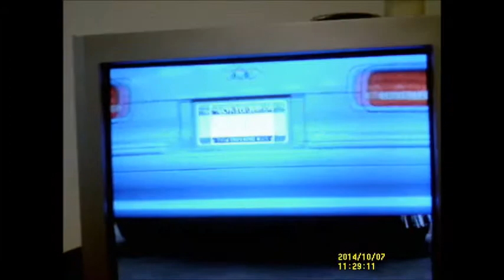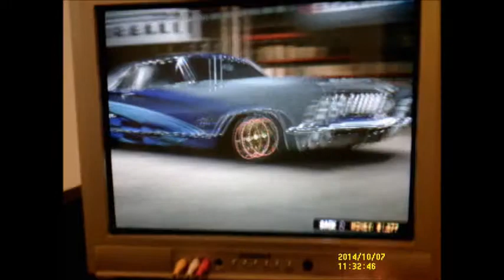MCLA: Garage - PS3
Full garage...Please excuse my old design taste on some of these...^^;

Vehicles listed in video.
Garage: Hollywood
Game: Midnight Club: Los Angeles
Platform: PlayStation 3